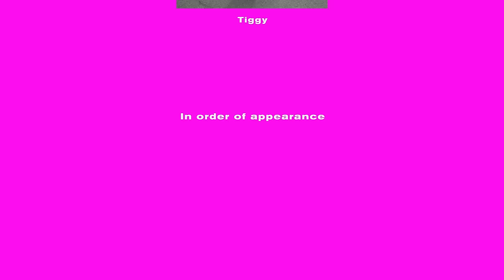NOT WAVING - 24 [OFFICIAL VIDEO]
'24' from the album 'Animals' on Diagonal Records [DIAG025]
Directed by Simon Owens.